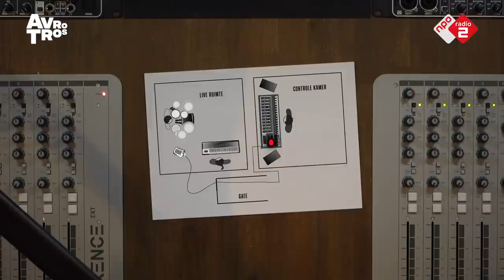Barts Studio #4: De vette 80's drum sound | NPO Radio 2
Vanuit de studio in zijn zolderkamer duikt NPO Radio 2-DJ Bart Arens dieper in de muziek en laat hij je kennismaken met iconische instrumenten die de popmuziek hebben veranderd.

Waarom klonken de drums in de jaren ’80 ineens zoveel vetter dan in de jaren ’70? De drums uit In The Air Tonight van Phil Collins is daar het ultieme voorbeeld van. Bart leg het je uit in Barts Studio aflevering #4!

In Barts Studio, NPO Radio 2-DJ Bart Arens talks about the most iconic instruments and techniques that have defined popular music culture. In this episode, Bart talks about gated reverb and how that technique changed the sounds of drums during the eighties.